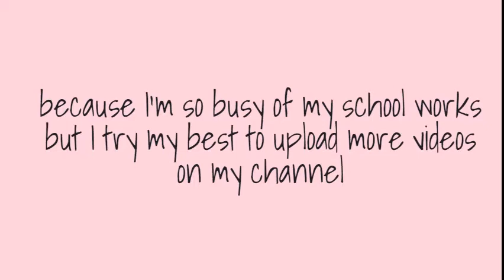500 subs video (short video)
hi y'all it's been a while

short video